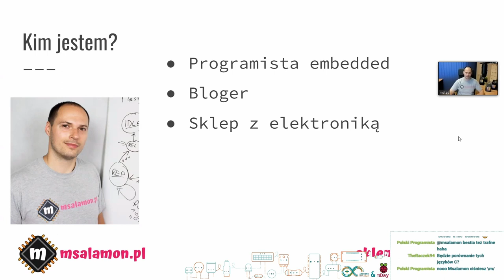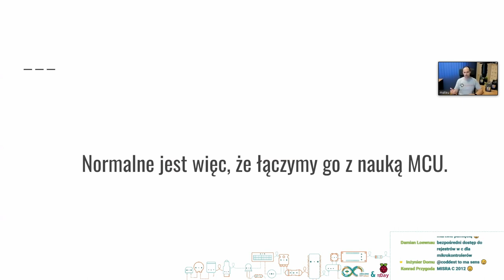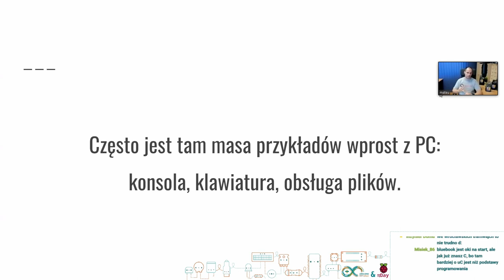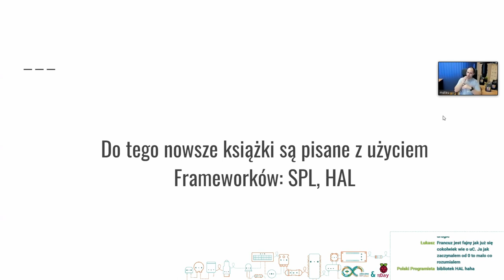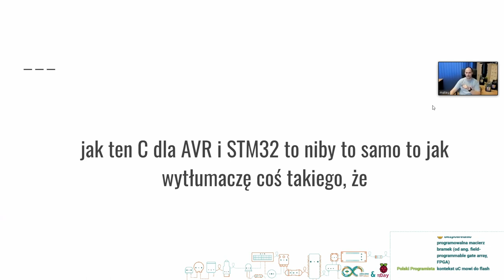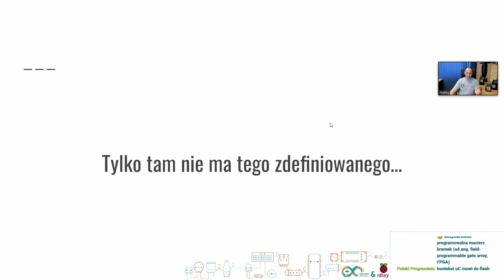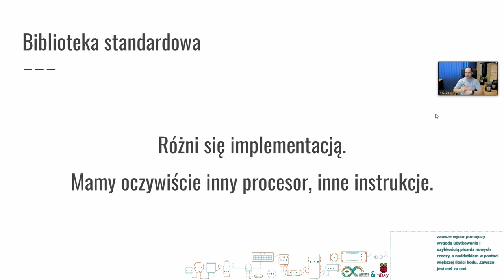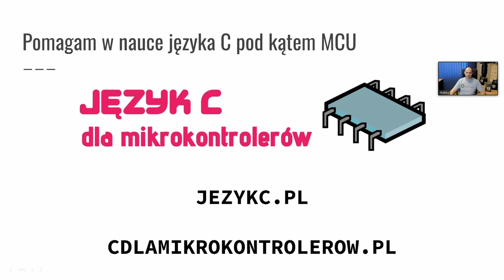Czym się różni język C dla PC od C dla mikrokontrolerów? - Mateusz Salamon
Internet i książki kuszą nas hasłami „C dla AVR”, „C dla STM32”, „C w linuksie”. Czy mamy do czynienia z jakimiś innymi językami C? Sprawdzimy to!